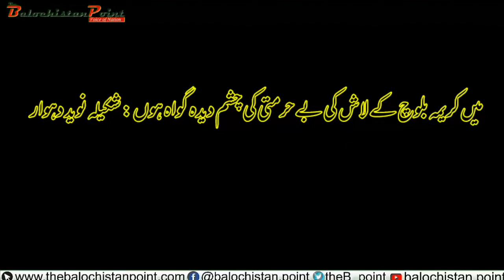Karima Baloch's dead body| Skakila Naveed reveals the truth